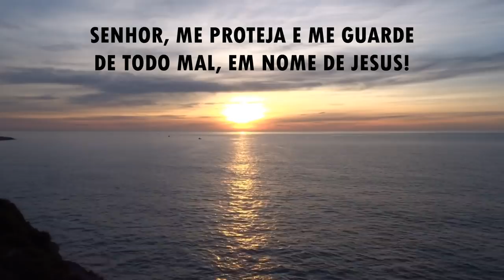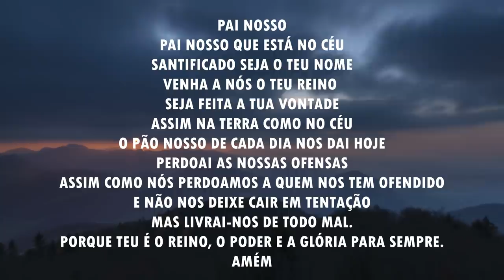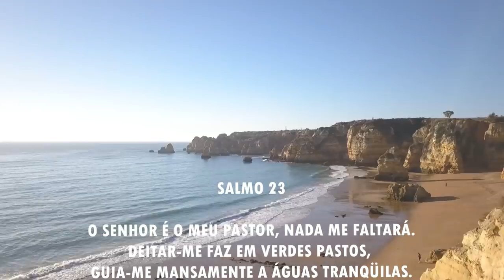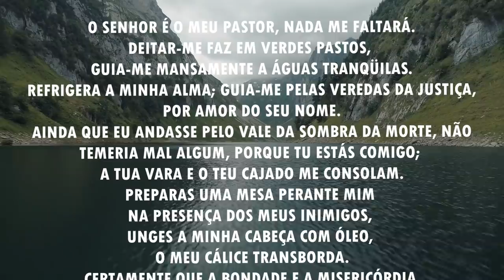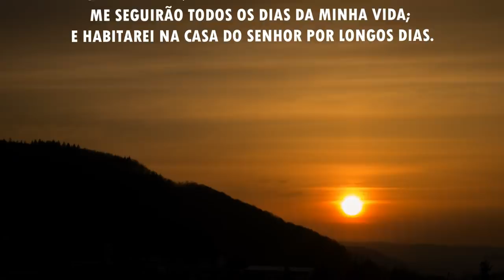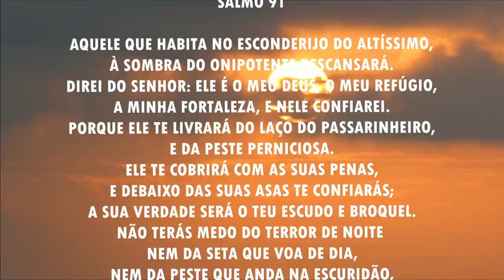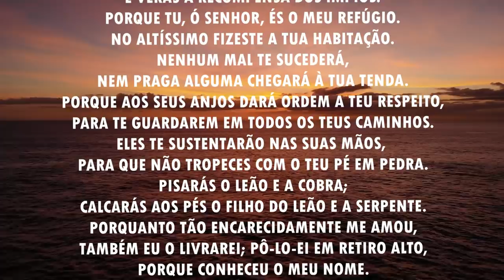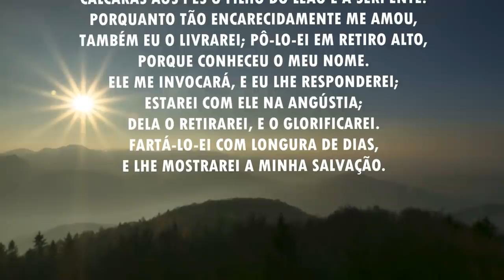Oração da manhã - O Senhor te protegerá - 13/04/2021